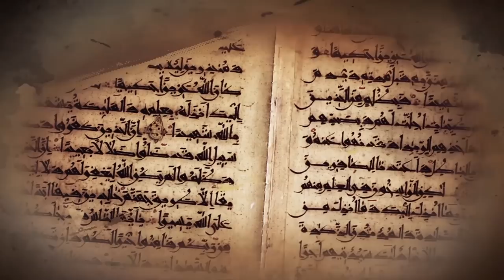تلاوة نجدية للقارئ الشيخ بدر التركي